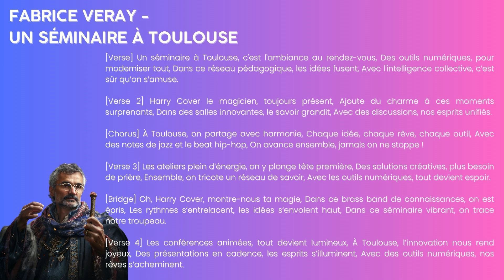Fabrice Veray - Un séminaire à Toulouse - Album JS WORLD 2024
Lors de notre séminaire JS WORLD annuel de 2024 au CREPS de Toulouse, nous avons créé le tout premier album de chansons Jeunesse et Sports de l'histoire. Un album entièrement réalisé par les participants du séminaire, grâce à l'IA.

Bonne écoute !